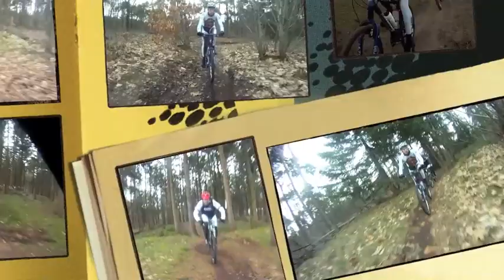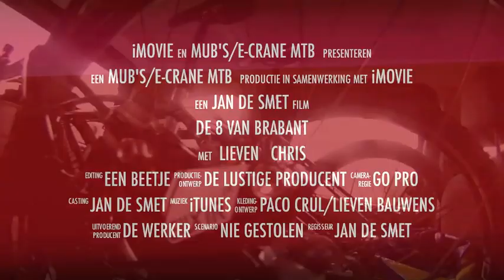2012 03 TT Mill - 8 van Brabant NL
MTB : 8 van Brabant Mill NL  2012